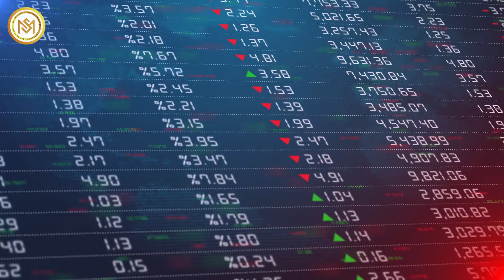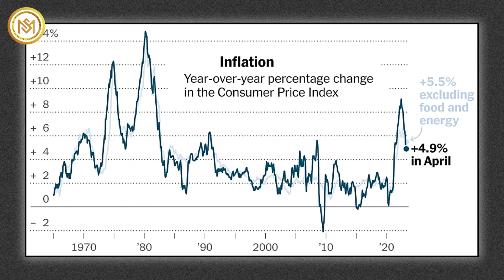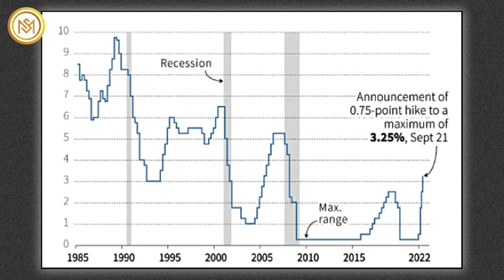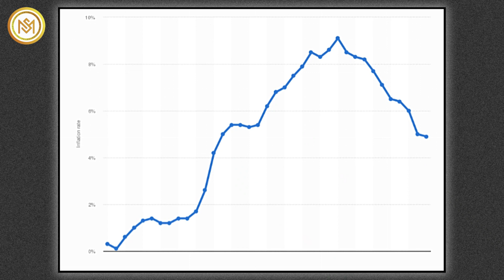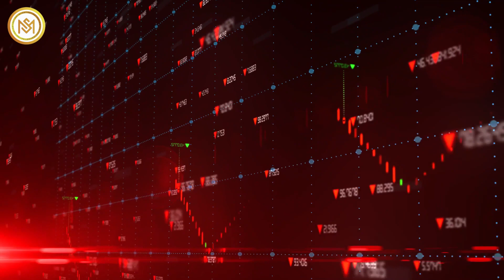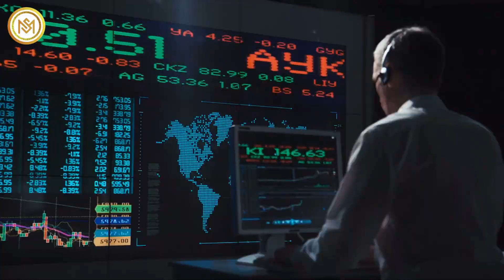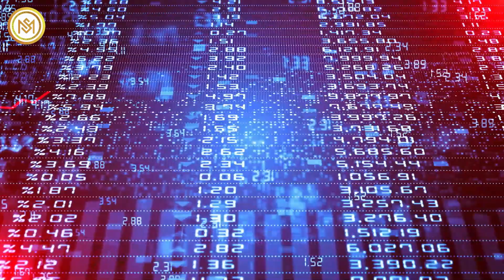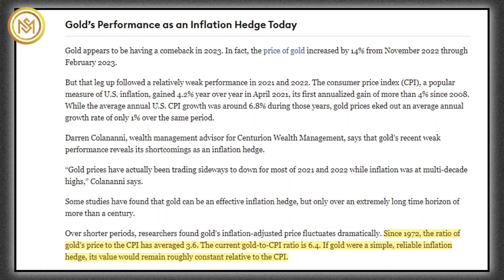Don't Miss Out! This Is a Lifetime Opportunity for All Precious Metals Investors, Michael Wilkerson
In a recent interview at Kitco News, Michael Wilkerson, CEO and Founder of Stormwall Advisors shared his insights on the true inflation rate. Wilkerson emphasizes that the actual inflation rate may be 2-3 times higher than the CPI. According to him, there is a possibility that inflation could reach as high as 12% this year. He further explains how investors can safeguard their assets from the effects of inflation. Additionally, he provides his predictions for the performance of gold in relation to the inflationary trends.
According to Wilkerson's analysis, inflation in crucial categories such as food, electricity, higher education, and medical care is running two to three times higher than what the CPI data are indicating.
According to PricewaterhouseCoopers, healthcare expenditures have witnessed an annual growth rate of 7.6 percent since 2006, in contrast to the official CPI data that indicate a 2.6 percent annual growth over the previous decade. Wilkerson argues that relying on the CPI, which he believes downplays the actual magnitude of price hikes, is a form of "gaslighting" by the government towards the American public regarding inflation.
Wilkerson's remarks are a reaction to the latest CPI statistics, which revealed a decrease in the annual inflation rate to 4% in May 2023 from 4.9% in April, and a significant drop from the peak of 9.1% in June 2022. However, Wilkerson believes that by the end of 2023, inflation measured by the CPI could potentially rise as high as 12%. He specifically highlights oil price shocks and connects this potential surge to both monetary factors and supply-side variables.
The gold price has surpassed a significant resistance level of 1,960.00$ in anticipation of the release of the United States CPI data. With investors eagerly awaiting the inflation numbers to gain insights into the Federal Reserve's interest rate policy, the precious metal is expected to exhibit volatile movements.